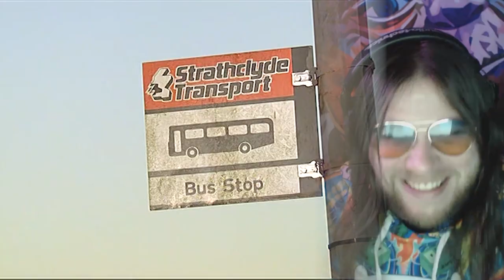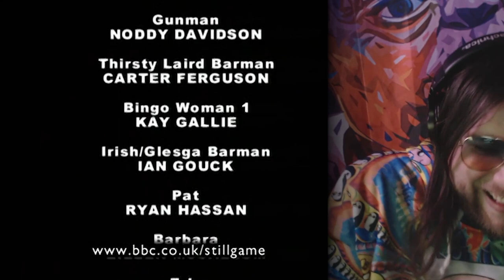Still Game - Courtin' - REACTION! - S01 E04